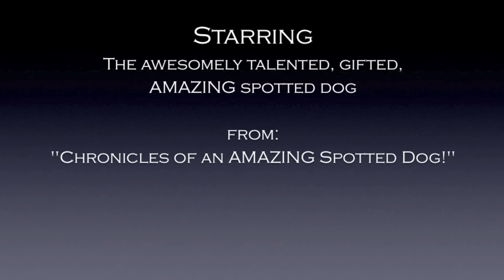i love girls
i'm sharing a video of SOME of my girlfriends.  i add the name correction for my girlfriend, Maeve.  i erroneously misspelled her name in the video.

Music: "I could love a million girls" by Randy Newman.  From the soundtrack, "Ragtime".